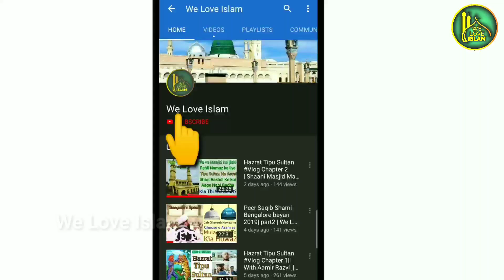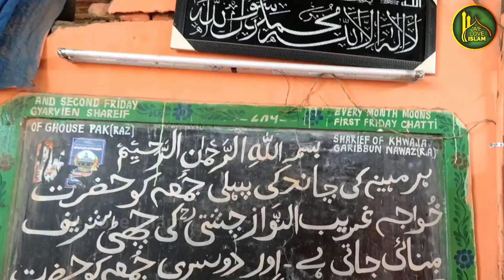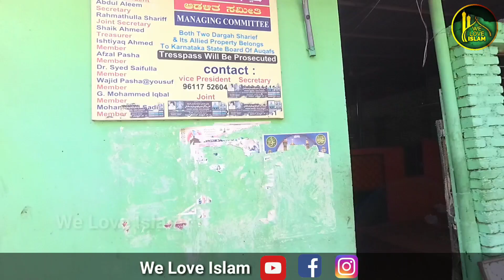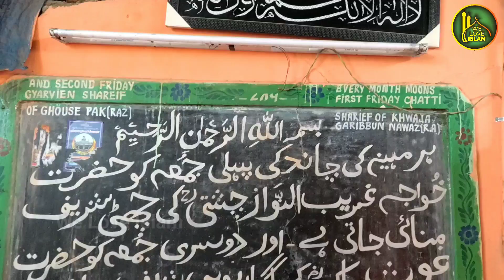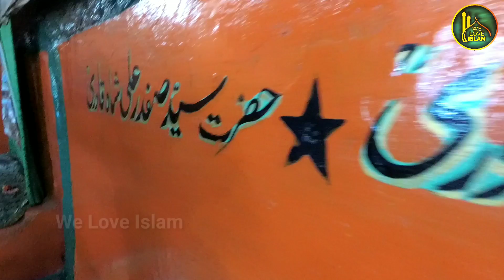Waliyon ke Darbar Me Dharam Nahi Dekha Jaata | Hazrat Safdar Wali | Hazrat Kaas ke Peer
Assalamualaikum doston Me Muhammad Aamir Qadri Aaj Me ne Hazrat Syedina Safrad Wali Qadri Baghdadi RA, Hazrat Dandan Shah Chishti Kaas ke Peer, Aur Hazrat Syed Ahmad Shamsheer Qadri RA ki History Batayi hai Jin ke Mazaraat Chamrajpet Rayan circle, Bangalore, Karnataka Me hai. Hazrat Safdar Shah Wali Qadri Baghdadi RA 1795 Me Baghdad se Hindustan ke Ajmer me Aaye the. Phir Ajmer se Bangalore Tashreef laye. Aur Yahin par Qiyam kiaya  Aur bhi Aap ke bare me Jaan ne ke liye Aap Video dekhen.

Hazrat Shafdaralisha Dargah
New Tharagupet, Bengaluru, Karnataka 560002